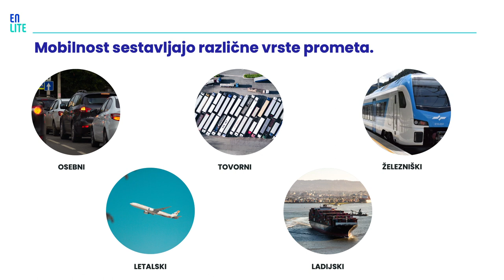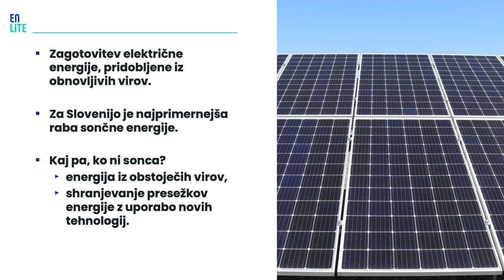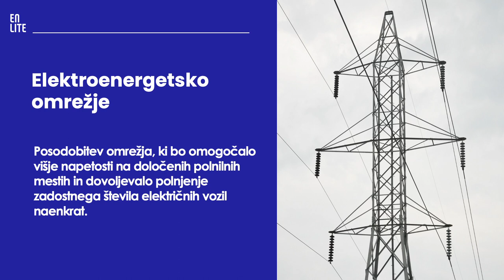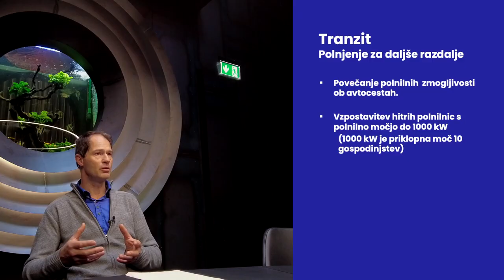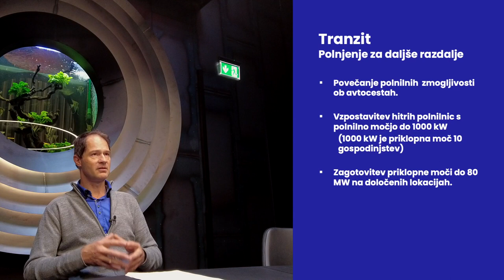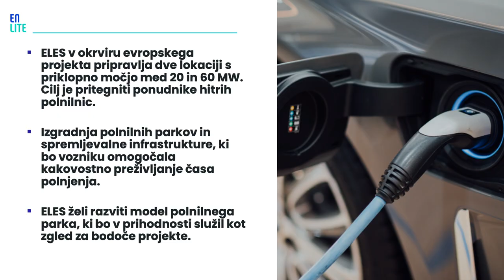dr. Janez Humar - Elektromobilnost v Sloveniji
Oglej si spletno predavanje dr. Janeza Humarja o elektromobilnosti v Sloveniji.

Video je del spletnega tečaja Energetski prehod, ki ga pripravlja društvo EN-LITE.

Predavatelj: dr. Janez Humar
Sinergije s spletnim tečajem: Iva Tajnšek, EN-LITE in Consensus
Sinergije z družbenimi omrežji: Lan Hostnik, EN-LITE

Spletno izobraževanje in usposabljanje mladinskih organizacij prek programa donacij za nevladne organizacije podpira Veleposlaništvo ZDA v Ljubljani.